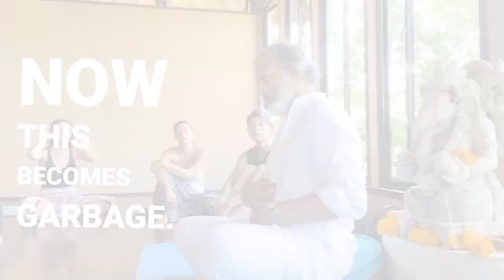Your Soul Needs Healing NOW | Bijay Anand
Today we are presenting our 5th lecture on the topic ''Your Soul Needs Healing NOW''